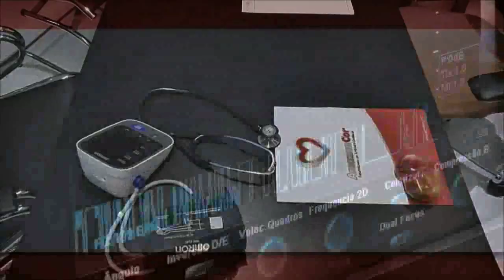Conexão Saúde | Os tipos mais comuns de câncer na infância | Parte 5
Tipos de Cancer que atinge as criancas e suas causas.